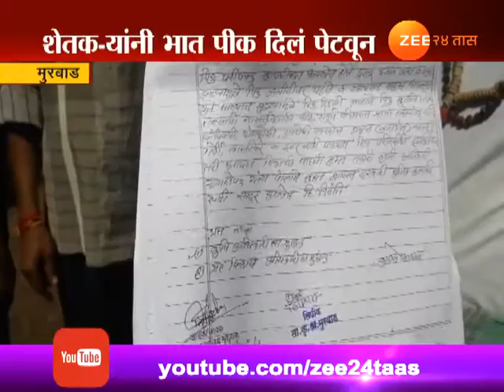मुरबाड : परतीचा पाऊस आणि किडीमुळे भात पिकांचं नुकसान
Murbad Returning Monsoon Damage Major Crop Farmers In Problem